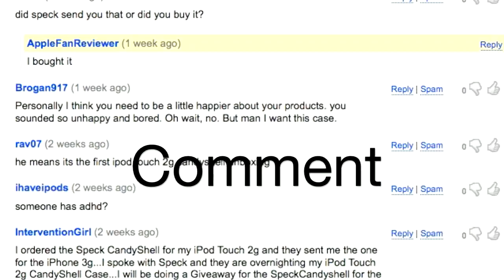Apple Fan Reviewer Intro